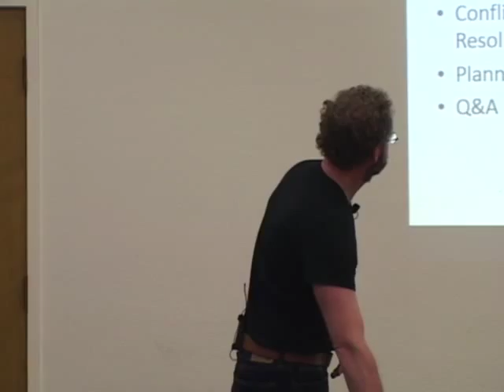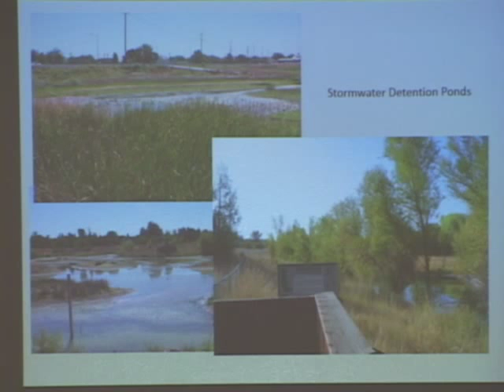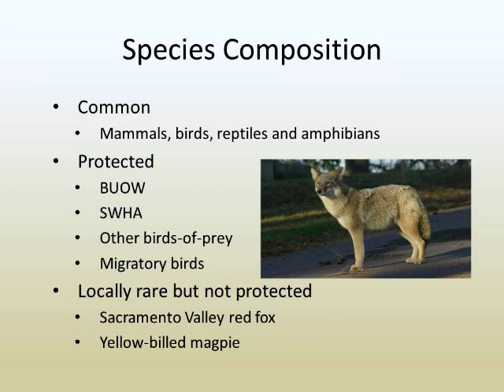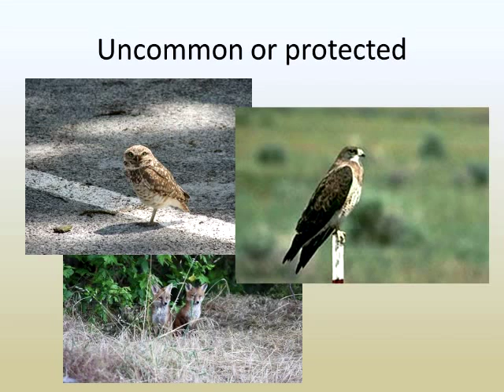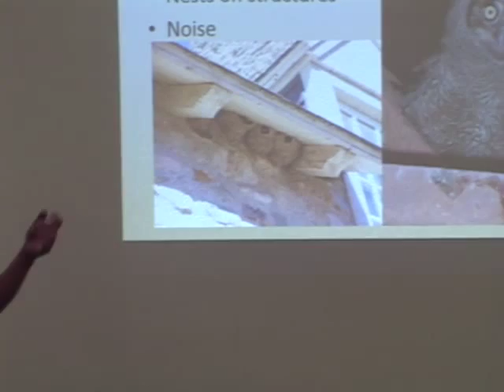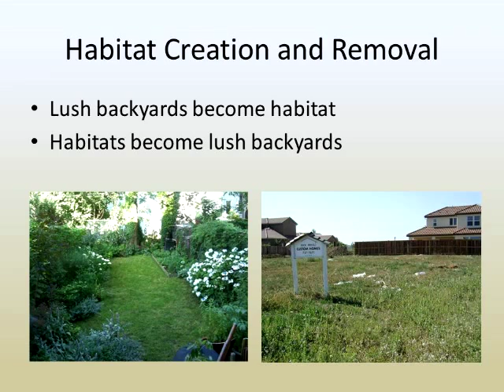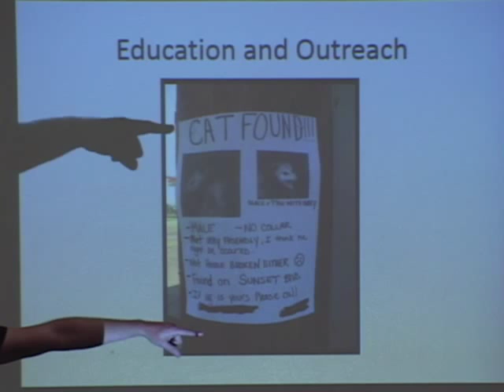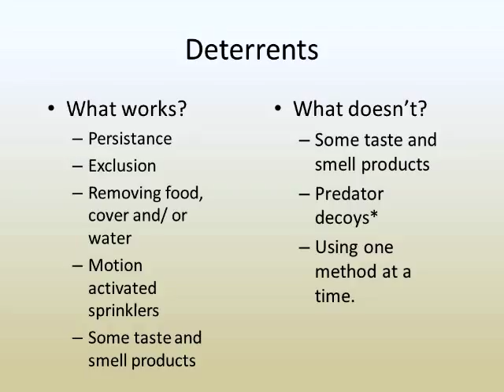Davis Living with Urban Wildlife 1 of 2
City of Davis Wildlife Resource Specialist, John McNerney, discusses the common urban wildlife that live in Davis, some of the conflicts we have with them and tips for coexistence.